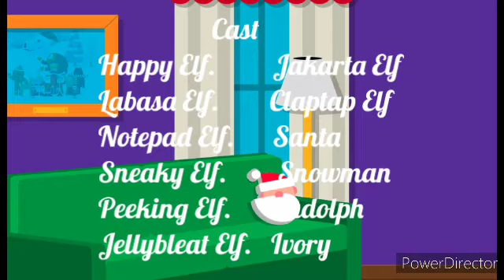The Legend Of The Google Elves S2 Ep5: Windsor Elf's New Name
How Will All The Other Elves Find Out Well Have To See